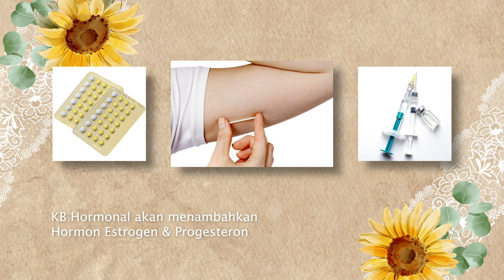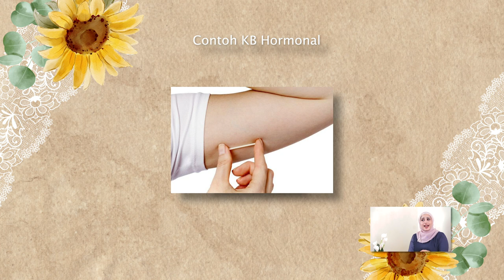EFEK KB BERUJUNG MALAPETAKA BUAT MUKA?!! DOKMIL BAHAS DISINI!!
Banyak yang masih ketakutan KB karena efeknya yang bikin muka memberontak padahal ga semua loh efeknya seperti ituu..

Karna Saya Dokmil ingin Pastikan semua Sahabat Aesthetic HNH tau cara mengatasinya

H&H Aesthetic Clinic
Jl. Raya Cinere Raya No.6 Blok D  Cinere Depok 16514

H&H Aesthetic Srengseng sawah
Jl. Srengseng sawah No.46 Jagakarsa Jakarta Selatan 12640

H&H Aesthetic Clinic Malang
Jl. Ikhwan Ridwan Rais Gg. 2 No.58, Bareng, Kec. Klojen, Kota Malang 65116